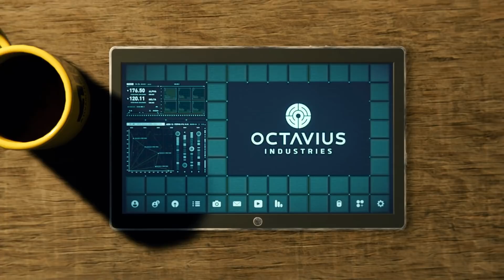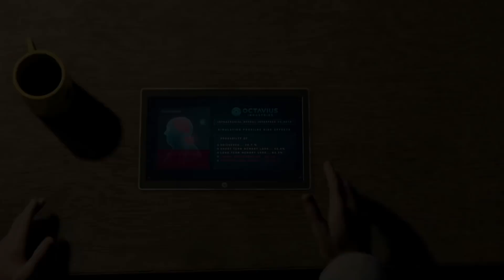Spider-Man (PS4) - Let's Play - Part 17 - "The One That Got Away, Breakthrough" | DanQ8000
"THE ONE THAT GOT AWAY, BREAKTHROUGH"
Spider-Man (PS4)
Let's Play - Part 17
With Commentary
PS4 Gameplay
1080p 30 FPS

The game released worldwide on September 7, 2018. After the release however, there will be extra content being added to Spider-Man via the "City That Never Sleeps" DLC, including new characters from the Spider-Man universe and new unlockable suits for Spider-Man to wear.